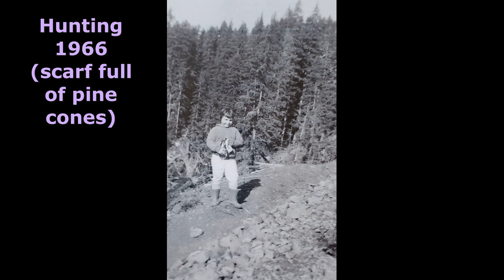Cindy Lou Klein 1959-2020